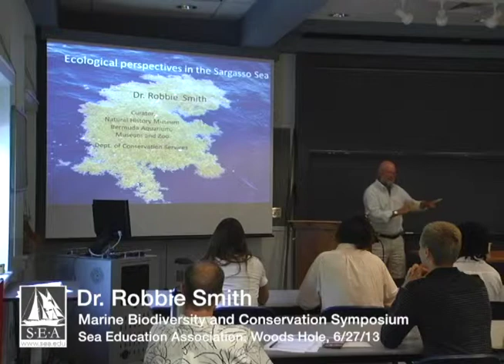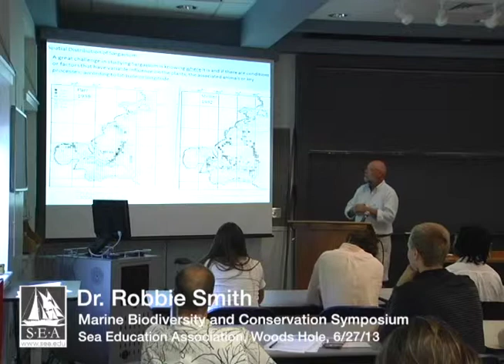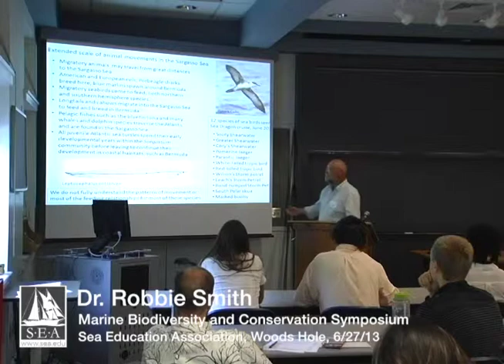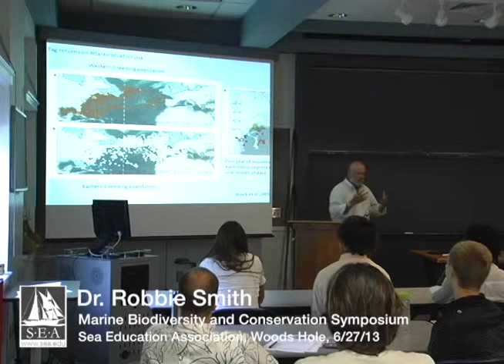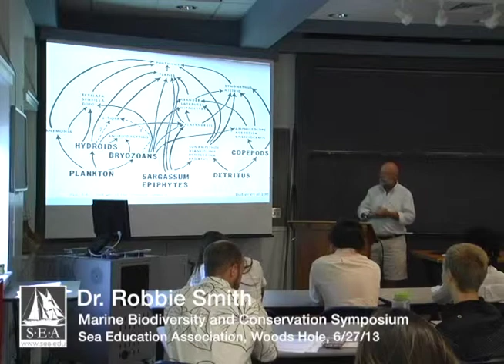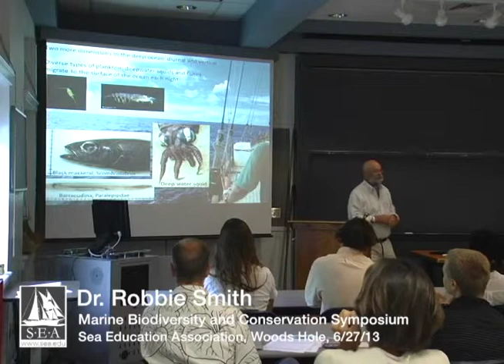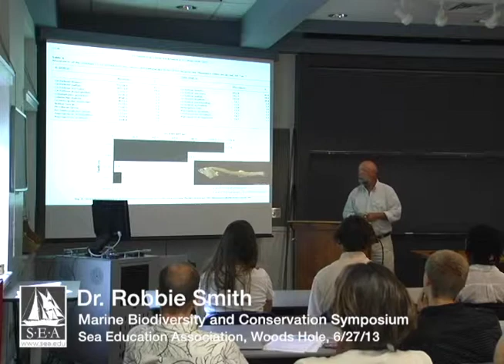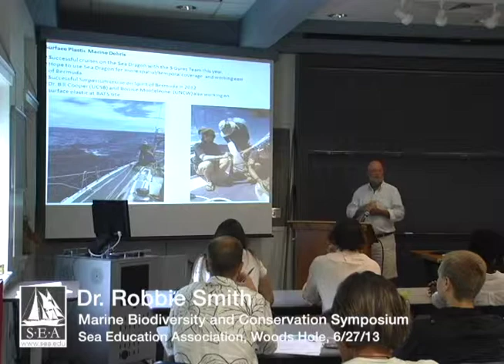Dr. Robbie Smith, Guest Speaker @ 2013 Sargasso Sea Symposium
Dr. Robbie Smith
Curator, Natural History Museum
Bermuda Aquarium
Sargasso Sea Symposium | June 2013
SEA Semester: Marine Biodiversity and Conservation

SEA Semester: Marine Biodiversity and Conservation program students and invited professionals in marine conservation science and policy gather annually at the Sea Education Association campus in Woods Hole, MA for a one-day professional symposium focused on the Sargasso Sea.